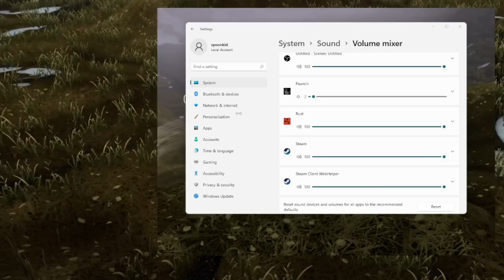he was leaving tunnels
check out griff the grub @GriffTheGrub

Griff and I give people the business